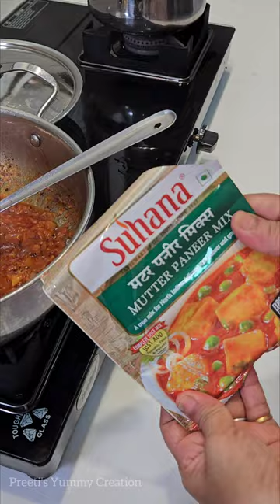बहुत ही आसान और झटपट लंच रेसिपी | Green Chickpea Sabji | lunchbox Recipe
Hello guys..